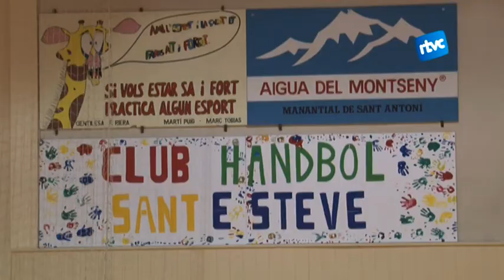Juli Gómez, president del Club d'Handbol de St Esteve de Palautordera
En Juli mai s'ha desvinculat de l'esport base tot i la seva malaltia. Gran part de la seva vida l'ha dedicada al Club d'Handbol de St Esteve de Palautordera. Allà ha entrenat molts equips de categories diferents i ara n'és el president. Encara que la seva actual feina sigui de despatx, ell no ha deixat de trepitjar la pista.